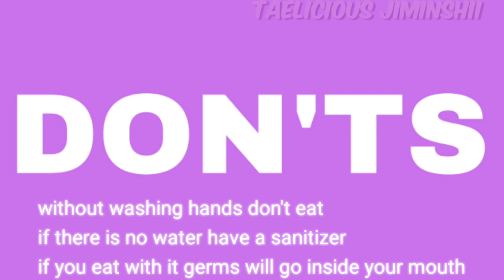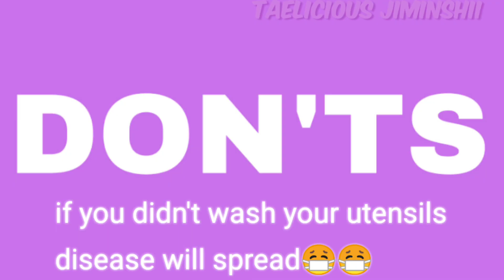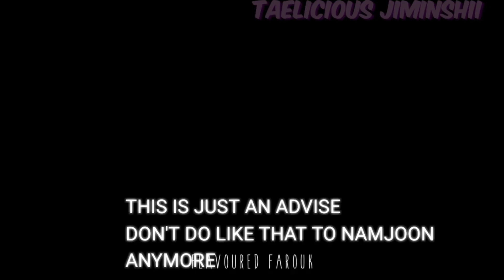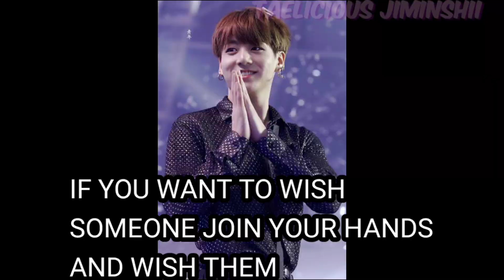COVID - 19 AWARENESS Ft. BTS 💜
Hello viewers today I came up with a new video hope you like it

This is a awareness to all BTS ARMYS to be aware of coronavirus these are simple measures to survive from Coronavirus😷

I am not owned this actual content of the video that is video clips and images used in this video
BTS CLIPS ARE OWNED AND RESERVED BY BIGHIT LABELS

GIFS ARE OWNED BY TENOR

BE SAFE 💪 BE HAPPY 😁 BE HEALTHY 💪

KEEP WATCHING TAELICIOUS JIMINSHII

THIS IS ALSO MADE FOR KIDS